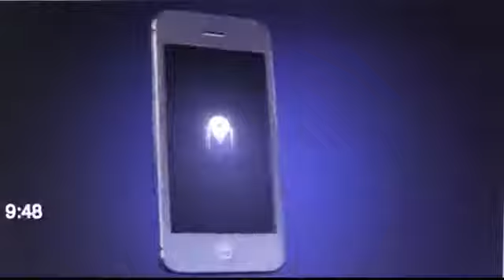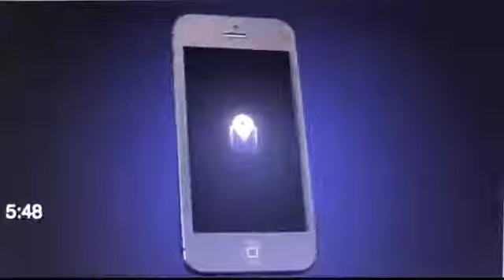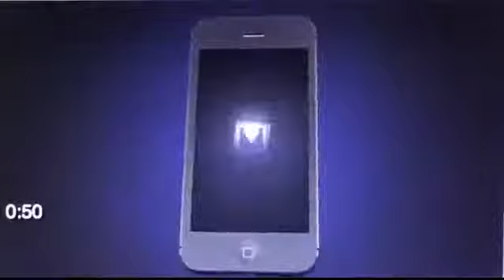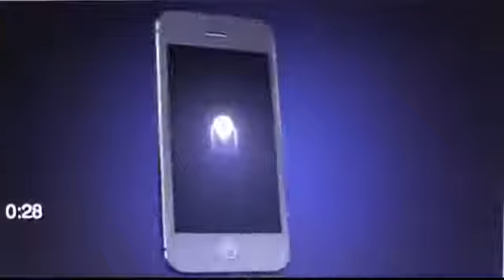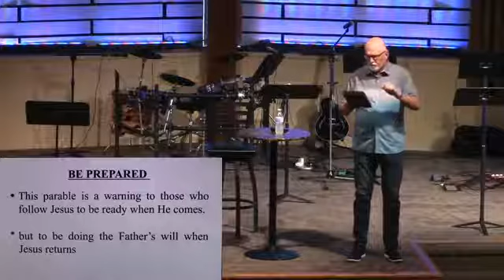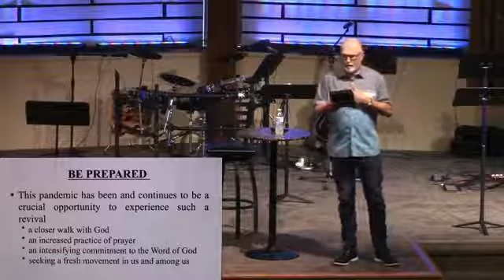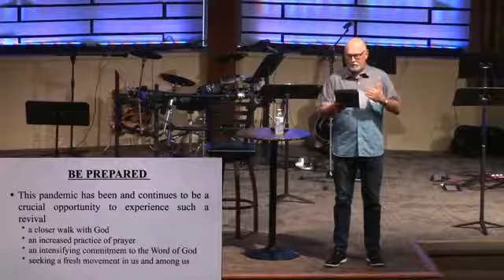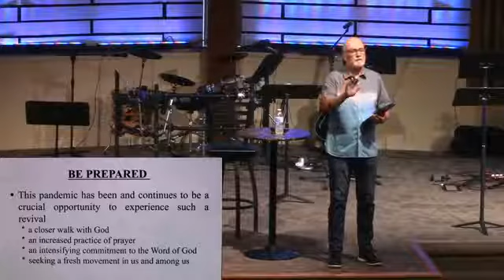worship August 16 - Be Prepared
Today's message is based on Jesus' parable of the 5 wise and 5 foolish virgins.  We continue the sermon series JESUS SAYS... with the message "Be Prepared."